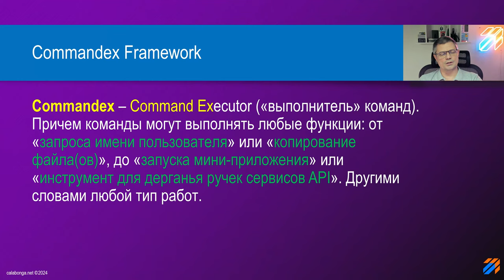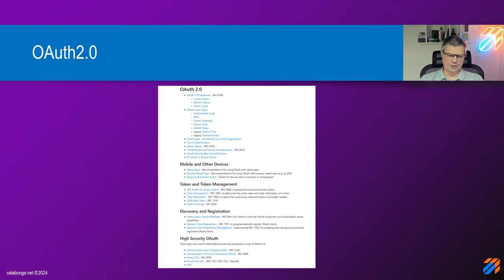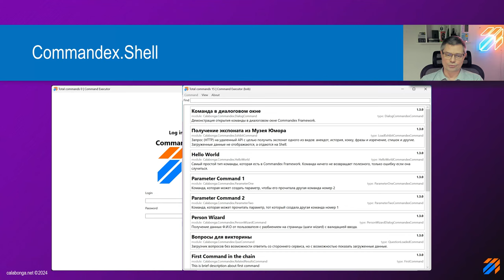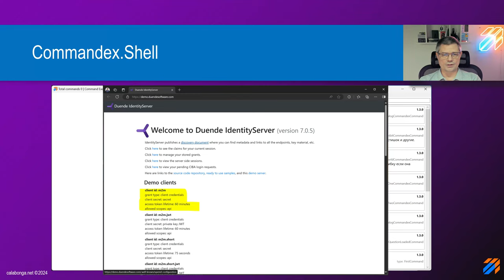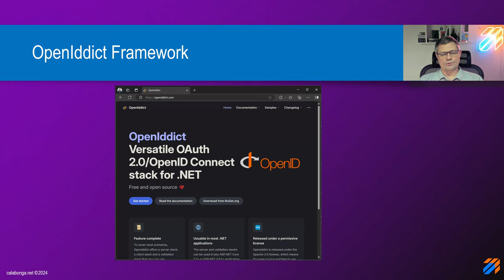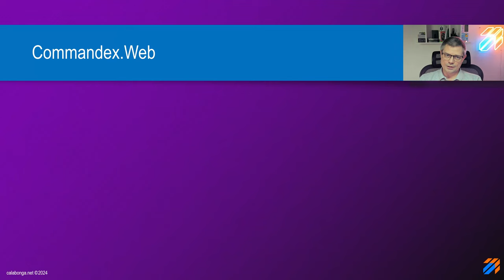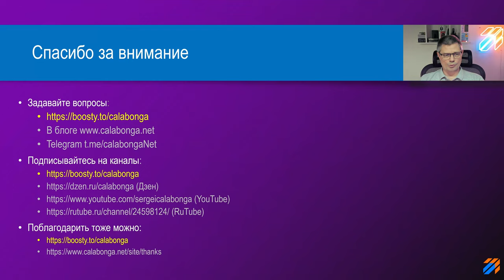Commandex Framework - Модульный монолит. OAuth2.0 + OpenIddict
Новое для OAuth2.0 в Commandex или авторизация Shell в OpenIddict.

Это видео про намерение сделать новый способ авторизации в Commandex.Shell. Немного расскажу про OAuth2.0, про Commandex, про IdentityServer4 про другие полезные штуки.